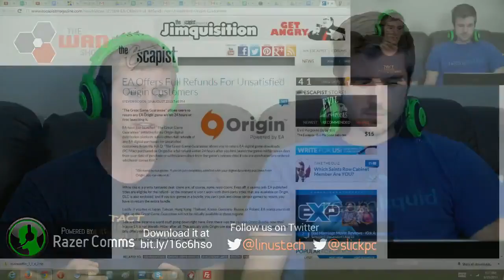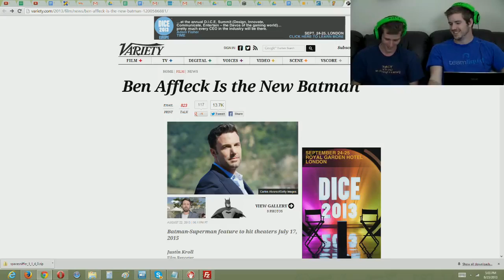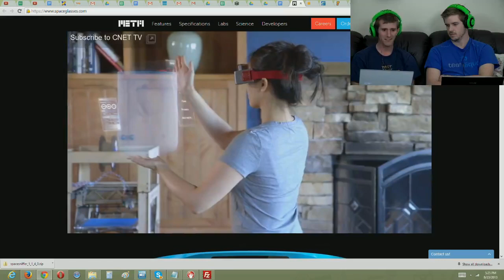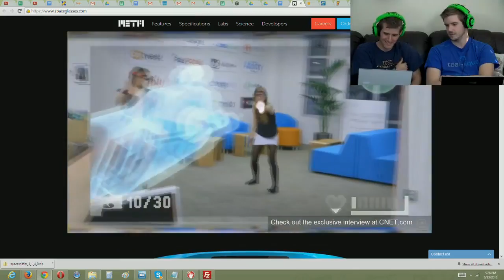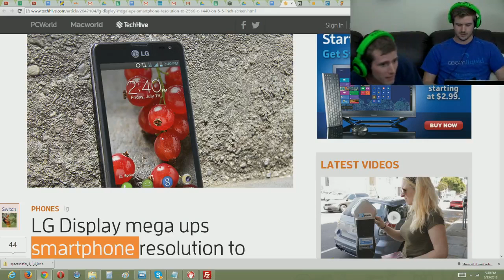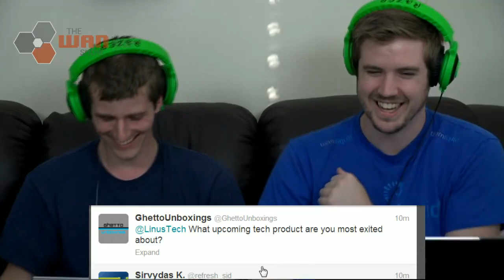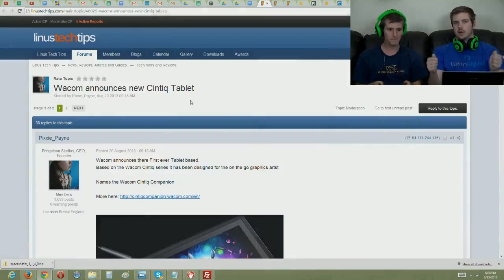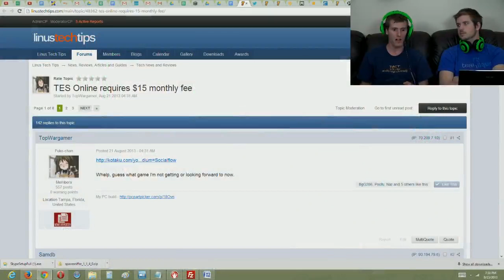The WAN Show : Win 8 banned on HWBot, and SPACE GLASSES with GUEST Chris Pirillo - August 23, 2013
After party : Sorry no afterparty this week

4:00 HW Bot bans Windows 8 benchmarks due to RTC issue
10:40 EA does something good...again? what?
17:20 Diablo 3 Reaper of Souls Xpac coming!
21:38 Ben Affleck as Batman
26:57 Oculus is looking to solve simulator sickness
29:38 ICANN bans dotless domains, Google is sad
31:28 Chris Pirillo Joins the WAN Show!
35:18 Popularity of toys
39:42 Starwars and Disney?
45:00 Space-glasses
58:44 lg Display - 2560x1440 5.5" screen
1:06:08 Mobile Console gaming
1:14:40 Chris Pirillo Twitter Blitz
1:23:31 AMD claims PS4 Has a greater performance advantage than expected
1:25:40 Wacom announces new Cintiq Tablet
1:29:19 MASSIVE price drops on AMD 9590
1:37:45 ESO Online Monthly Fee paid with Micro transactions